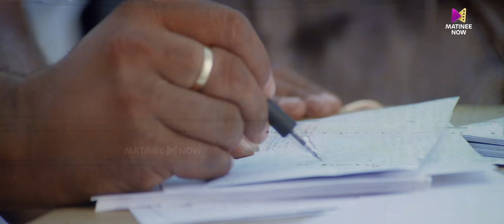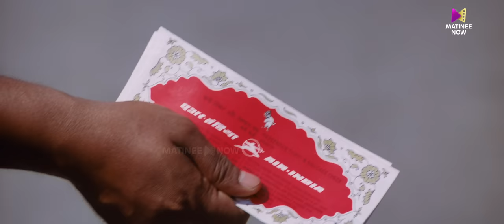എന്നോട് വേണ്ട നിങ്ങടെ ഈ നാടകം കളി | Dubai | Mammootty | Anjala Zaveri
Dubai is a 2001 Indian Malayalam-language political action thriller film directed by Joshiy.

Directed by: Joshiy
Written by: Renji Panicker
Produced by: Preethi B. Menon
Starring: Mammootty, Biju Menon
Cinematography: Sanjeev Shankar
Edited by : K. Sankunni
Productioncompany  : Anugraha Combines